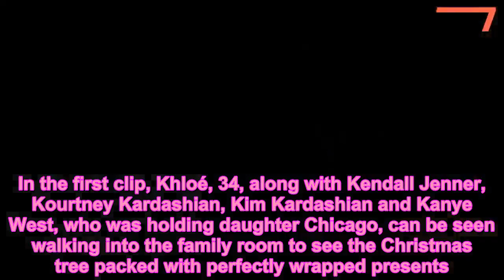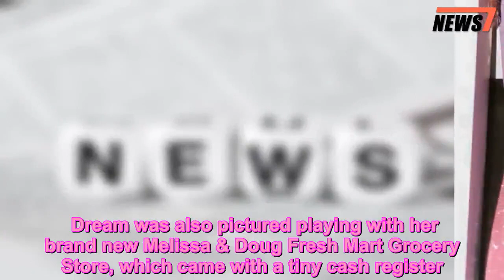Rob Kardashian Makes Rare Appearance on Christmas Morning with Daughter Dream and His Sisters - 247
Kardashians,Kendall Jenner,Khloé Kardashian,Kourtney Kardashian,News,North West,Rob Kardashian,True Thompson,TV
   It’s a Kardashian Christmas!    After hosting their annual Christmas Eve bash Monday night, the entire Kardashian-Jenner family, including Rob Kardashian, came together once more on Christmas morning.   Get push notifications with news, features and more.   Follow  Following  You'll get the latest updates on this topic in your browser notifications.   Khloé Kardashian shared a number of moments from the holiday on her Instagram Stories Tuesday. In the first clip, Khloé, 34, along with Kendall Jenner, Kourtney Kardashian, Kim Kardashian and Kanye West, who was holding daughter Chicago, can be seen walking into the family room to see the Christmas tree packed with perfectly wrapped presents. Momager Kris Jenner also documented the holiday morning on her cell phone.    Also joining the family were Kourtney’s daughter Penelope, 6, and son Mason, 9, who were admiring all of the presents.    Then, Khloé’s camera panned on Rob’s 2-year-old daughter Dream, who could been seen held in her dad’s arms. “Merry Christmas Dreamy Dream,” Khloé sweetly said in the clip.   Kim and Kanye’s daughter North, 5, who was also seen walking around the house, cuddled for a photo with her cousin, wearing matching pajamas.    In addition to the gifts under the tree, it appears each child was given their own section of presents in the house.  Dream Kardashian   In one shot, Khloé’s daughter True can be seen sitting on top of a bedazzled pink baby Bentley while Kourtney’s son Reign looked elated to open a number of Batman action figures.    Dream was also pictured playing with her brand new Melissa & Doug Fresh Mart Grocery Store, which came with a tiny cash register.    Of course, the kids weren’t the only ones to be showered with presents. Khloé shared a photo of mom Kris, 63, holding up Goyard suitcase with the words “Rich As F—” written across it.   North West and True    Kourtney, 39, also shared a shot of her momager holding the suitcase as well as a present from Khloé’s boyfriend Tristan Thompson.    “Little Kourt Love, Tristan,” read the unopened gift, which was wrapped in silver paper.    Kourtney then shared a boomerang of Khloé showing off a pair of red plaid over the knee boots, which matched the green flannel pajamas that the entire family donned for the festive occasion.